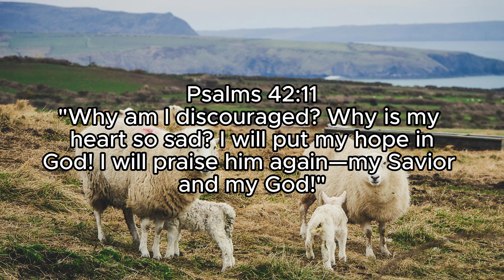Psalms 42:11: Finding Hope in God: Overcoming Discouragement and Sadness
The essence of a psalmist's struggle with discouragement and sadness, and the resolute decision to place hope and trust in God. It reflects a profound moment of introspection and faith, revealing both human vulnerability and spiritual determination.

Discouragement and Sadness: "Why am I discouraged? Why is my heart so sad?" These rhetorical questions express the psalmist’s deep emotional turmoil and introspection, highlighting a common human experience of sorrow and discouragement.

Hope in God: "I will put my hope in God!" Despite the feelings of sadness, the psalmist chooses to place hope in God, demonstrating an act of faith and trust in God’s sovereignty and goodness.

Praise and Worship: "I will praise him again—my Savior and my God!" This declaration shows a commitment to worship and recognize God as the Savior, reaffirming faith and dependence on Him even in difficult times.

Savior and God: The terms "Savior" and "God" emphasize God’s role in providing salvation and being the ultimate deity worthy of worship. This dual acknowledgment highlights both God’s power to save and His divine nature.

Resolute Faith: The verse portrays a shift from despair to hope, serving as an encouragement to believers to trust in God’s faithfulness and to continue praising Him regardless of circumstances.